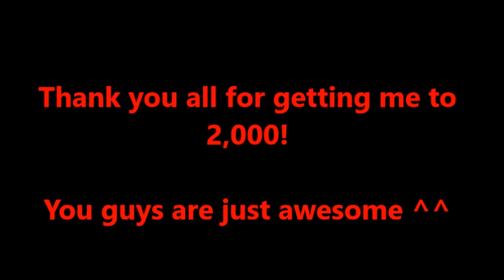2000 Sub Special - Leonard Cohen Cover: "Hallelujah" (DK Covers)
As a gift to you guys for helping this channel get to 2000 subscribers, I thought I would do one of the most popular songs of all time and one that I never tire of. Playing it is a bit of a challenge for me but it's a challenge I was willing to accept. I do hope you enjoy this cover of it. Might not be as Buckley's or Cale's (or any of the other thousand people who did it) but I hope you enjoy anyways ^^ And of course, sing along if you know it.